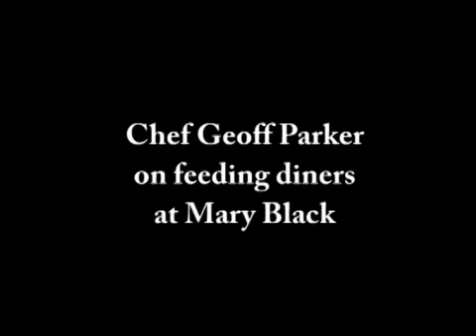Cooking for Mary Black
Chef Geoff Parker talks about bringing a new type of cuisine to the cafeteria of Mary Black Hospital.